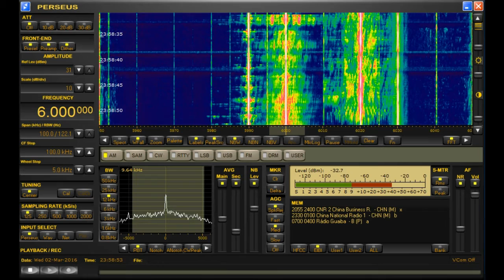Interval Signal of Radio Habana Cuba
The interval signal and opening music of Radio Habana Cuba on 6000 kHz.

Radio Havana Cuba is the official government-run international broadcasting station of Cuba. It can be heard in many parts of the world including the United States on shortwave at 6000 kHz and other frequencies. Radio Havana, along with Radio Rebelde, Cubavision Television and other Cuban Radio and Television broadcasts to Europe, North America, Central and South America via free-to-air satellite from the Hispanisat satellite over the Atlantic Ocean and via Internet streaming.